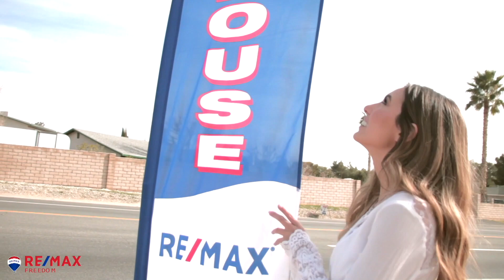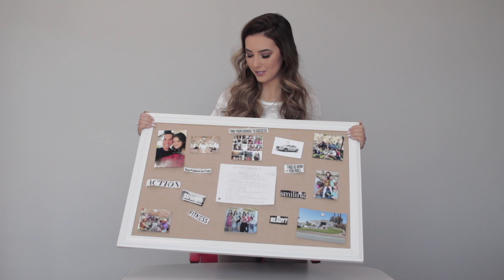This is my WHY, This is what keeps me MOTIVATED!!!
Hi Everyone, so I decided to record this video so you can hopefully get to know me better. I was very nervous before recording, during the recording and am still nervous to share this with you all. In the video you'll get to see my WHY, my reasons to succeed, my motivation to succeed and my biggest desires❤ Thank you so so much for watching!